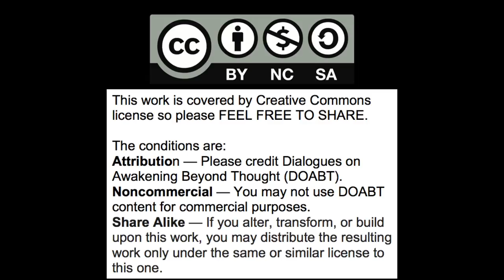Dancing Beyond Thought: Bhagavad Gita Verses for Awakening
Sixty verses from the Bhagavad Gita selected for their usefulness in nondual awakening, chanted by gary weber.  These verses are the same ones in the same order as in the book "Dancing Beyond Thought: Bhagavad Gita Verses and Dialogues for Awakening" and are offered as a "companion" for that book.

These verses deal with the nature of the Self, dying, practices for awakening, dealing w/desires, renunciation, being free of past actions, experience of awakening, free will and control, surrender, likelihood of success in awakening, "fixing" the world, mood changes, being disliked and disrespected, living in the world after awakening, and sin and karma.

The chants are given w/an annotated text in transliterated Sanskrit and in translated English in a word-by-word format with summary sentences for the translation.

The slight  differences between what is in the text and what is chanted are due to the use of "Sandhi", the rule for merging Sanskrit words together when they are chanted or for meter in writing. If one does the chanting from the text, you will feel the "Sandhi" occurring naturally.

Books

   1)  Happiness Beyond Thought: A Practical Guide to Awakening

   2)  Dancing Beyond Thought: Bhagavad Gita Verses and Dialogues on Awakening

   3)  Into the Stillness: Dialogues on Awakening Beyond Thought (with Rich Doyle)

4) Evolving Beyond Thought: Updating Your Brain's Software.  Amazon paperback. Blogpost "Updating Your Brain's Software" @

Panel Discussions

Interviews